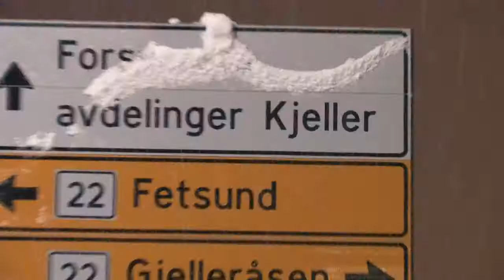MSP 08/09 - Monkey Style Productions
A late movie with some of the footage we got this season.
Skiers: Alexander Eid, Aleksander Neely, Fredrik Eriksen, Simen Munthe-Kaas, Espen Munthe-Kaas, Jonathan Ruud Grønli, Patrik Backsæther, Truls Ihler and Emil Øygard.